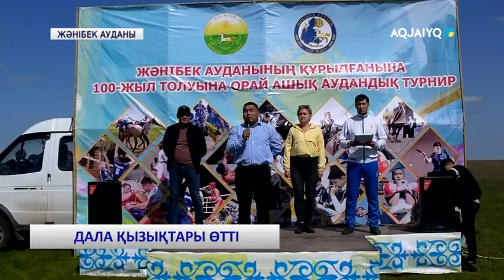ДАЛА ҚЫЗЫҚТАРЫ ӨТТІ